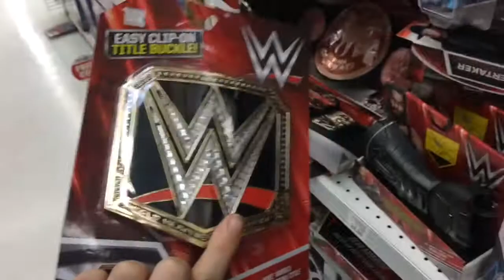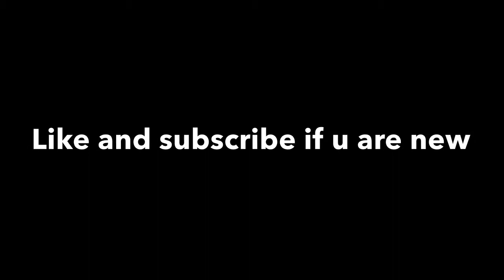WWE TOY HUNT TOYS R US!!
5 likes will be awesome!